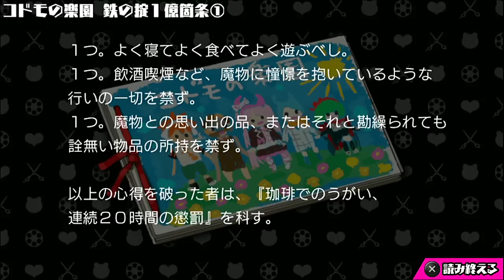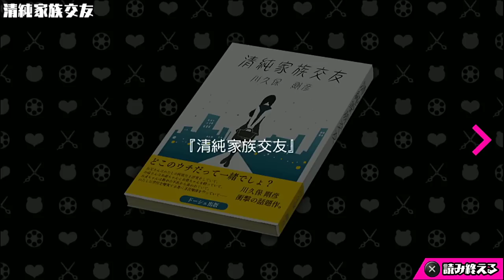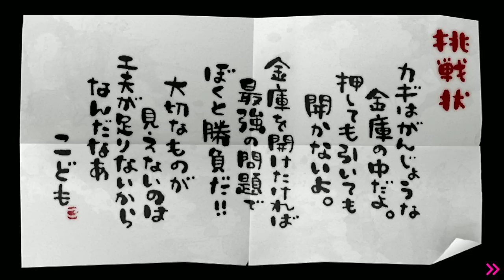絶対絶望少女 【ダンガンロンパ AE実況】part9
絶対絶望少女 ダンガンロンパ AE実況に挑戦！！
公式にて1章までのゆーもあのある動画は許可されているので、1章までですが楽しみながらプレイしていきます。